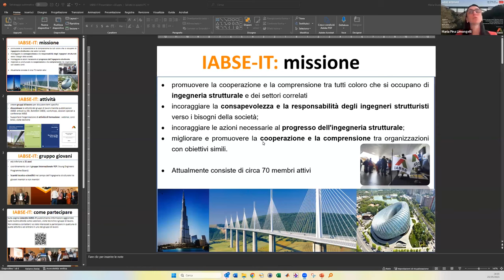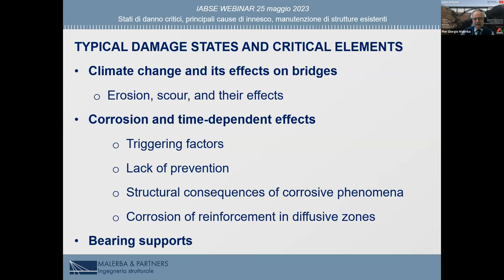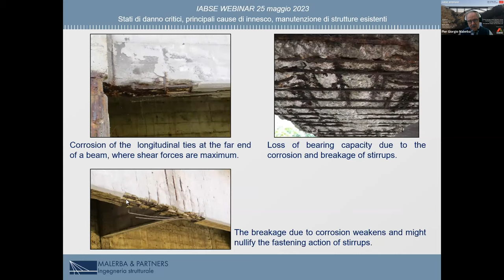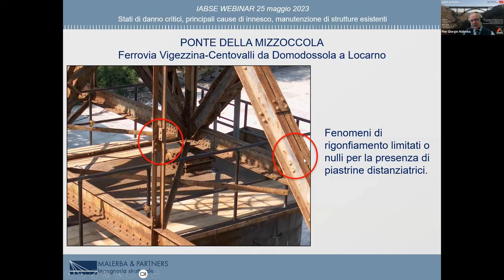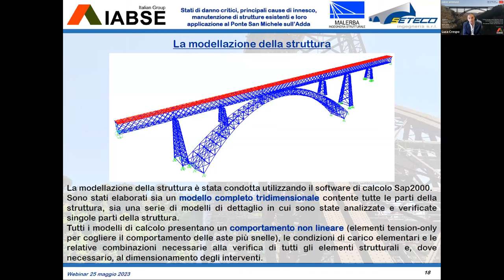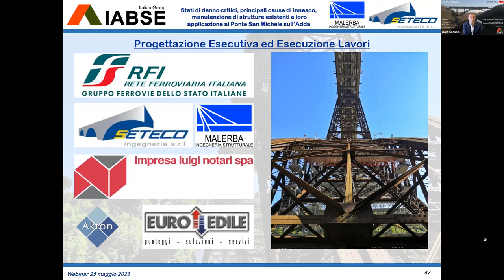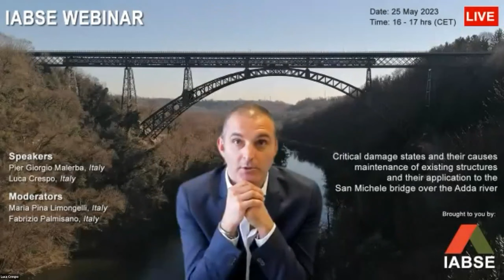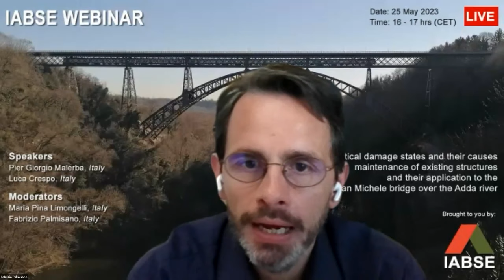Italian NG Webinar: San Michele Bridge over the Adda River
Italian NG Webinar: Critical damage states and their causes, maintenance of existing structures and their application to the San Michele bridge over the Adda river